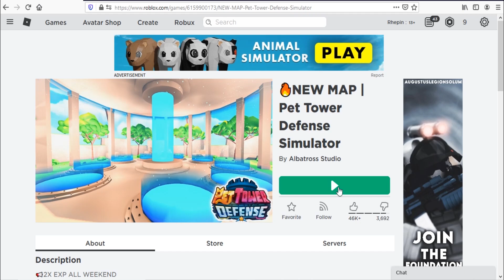Roblox Pet Tower Defense New Code March 2021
New code for gems in Roblox Pet Tower Defense